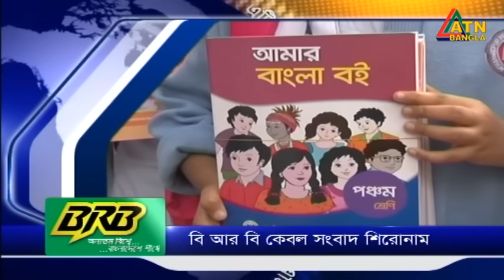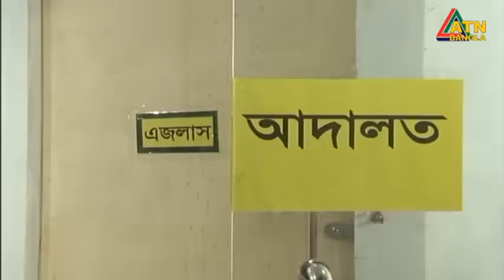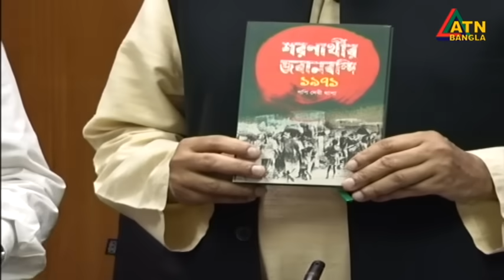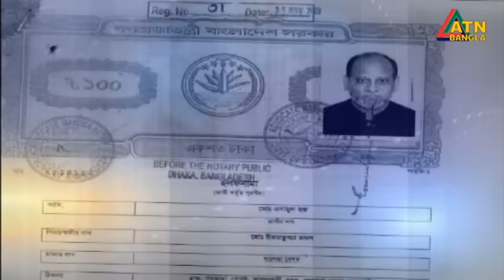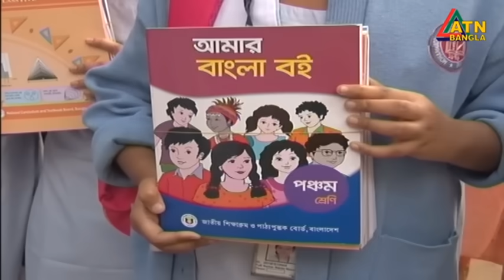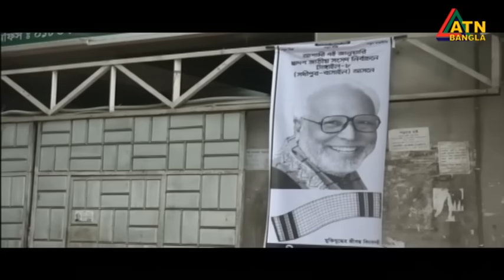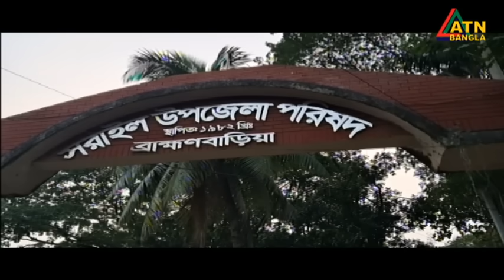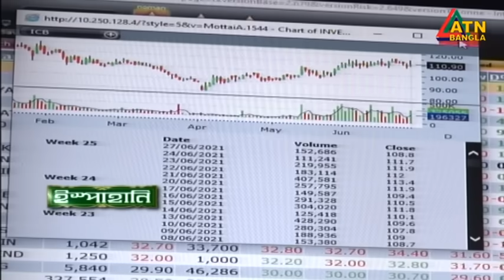এটিএন বাংলা ‌সন্ধ্যা ৭ টার সংবাদ । 01.01.2024 | Bangla Khobor | Bangla News | ATN Bangla News